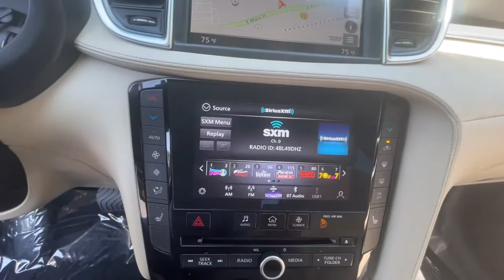2020 INFINITI QX50 Milford, Franklin, Bellingham, Mendon, Hopkinton, MA N8686A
Lunar White Used 2020 INFINITI QX50 available in Milford, Massachusetts at Milford Nissan. Servicing the Franklin, Bellingham, Mendon, Hopkinton, MA area.

Milford Nissan
320 E Main S

Recent Arrival! $700 Navigation Package, $550 Heated Seats, Great Condition, 6 Speakers, AM/FM radio: SiriusXM, Apple CarPlay/Android Auto, Auto High-beam Headlights, Blind Spot Warning, Exterior Parking Camera Rear, Front dual zone A/C, Front fog lights, Heated Front Seats, Knee airbag, Leatherette Seat Trim, Navigation Package, Power driver seat, Power Liftgate, Power moonroof, Power passenger seat, Rear Parking Sensors, Wheels: 19 x 7.5J Silver Painted Aluminum Alloy. CARFAX One-Owner. Clean CARFAX. 2020 INFINITI QX50 LUXE LUXE Lunar White I4 AWD CVT 22/28 City/Highway MPGbrbrIncludes 2 years and 20,000 miles worth of complimentary maintenance at Milford Nissan (4 Oil Changes 4 Tires Rotations). All Premium Stock Preowned Vehicles undergo a 100 + Point Inspection by a Certified Nissan Technician and are delivered fully serviced. Gas/Diesel powered vehicles include a fresh oil change! Guaranteed two keys with purchase. Complimentary copy of vehicle Carfax History Report! Extended Warranties are always available, and we can finance everyone!brbrAll Preowned Vehicles at Milford Nissan come with four service visits complimentary on us including Mobil oil changes and tire rotations. All preowned vehicles equipped with factory Sirius XM Radio will receive 3 months full service on us. We are the highest Google rated Nissan Dealership in Massachusetts with over 1,000 customer Google reviews! Milford Nissan is a family owned pet friendly dealership located minutes from both exits 19 and 20 off Interstate 495. Our honest pricing is always lower than market competition! We are a one stop shop with over 60 employees in a 35,000 square feet facility on 5.5 Acres. We have the most experienced Nissan technicians in the business. We can handle all your vehicles needs including a Nissan Certified Collision Center. Don't forget to click the complimentary CarFax Report link on all our listings! 100 pre-owned vehicles in stock! 70 Factory Certified Nissans in Stock! **We make every effort to represent our vehicles as honestly as possible, however we may make an error in our listing. Certified Vehicles are priced including a small rebate ($500-$700) for financing with Nissan's Captive finance company. Cash deals and outside financing will not be able to claim this Nissan captive financing rebate!